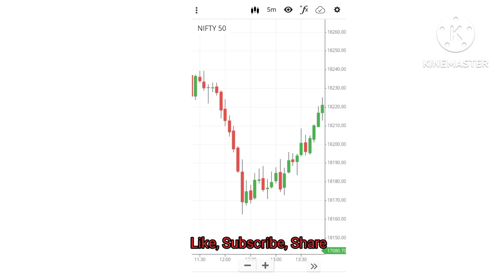Bullish Harami Candlestick Pattern Hindi | Bullish Harami Candle Pattern हिंदी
This video is about Bullish Harami Candlestick Pattern Hindi